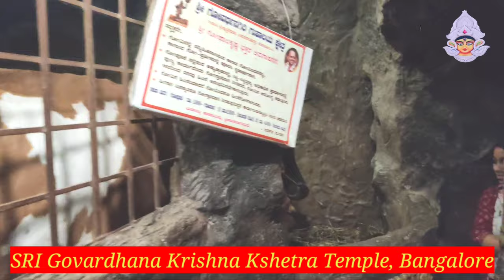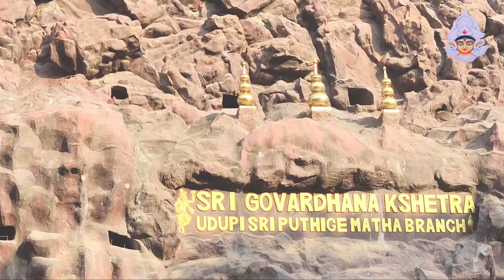Sri Govardhana Kshetra Temple Bangalore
Sri Govardhana Kshetra
Sri Govardhana Kshetratemple